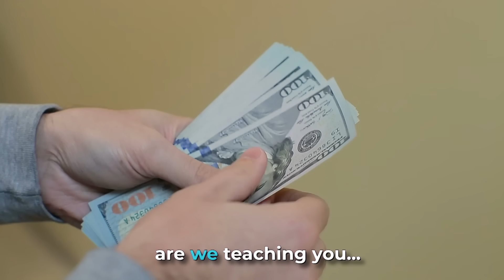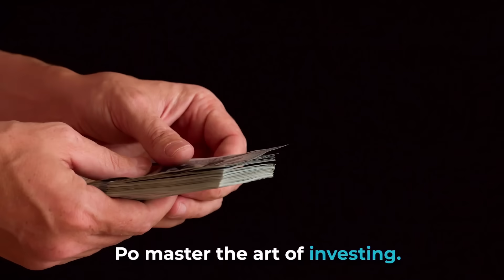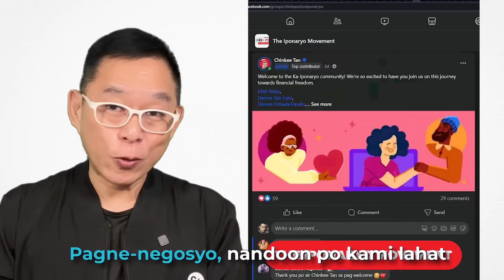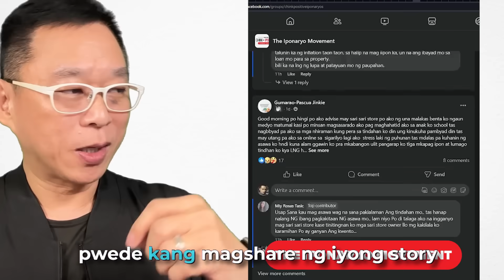MONEY MASTERY: 7 Sikreto Na Alam Ng Mga Mayayaman Na Dapat Mong Malaman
Mahalaga na maging bukas sa pag-aaral at pagtanggap ng mga bagong ideya o teknolohiya habang itinatayo at pinapalago ang iyong online business. Ang pagiging adaptable at resilient ay susi sa matagumpay na online venture. Panoorin ang video na ito para malaman mo kung paano ka makakapagsimula

Ipagpatuloy ang iyong pag-unlad at pagiging susunod na mayaman sa inyong pamilya.